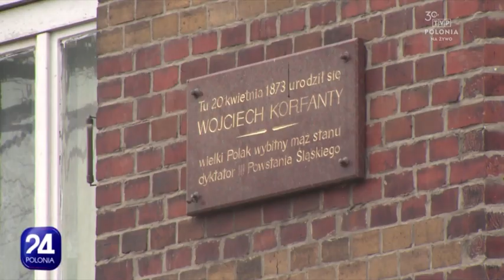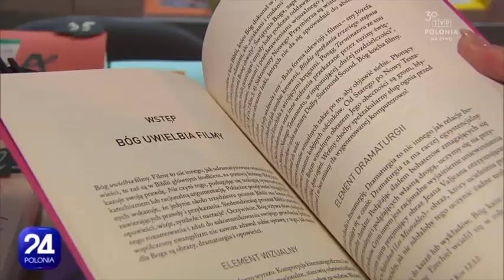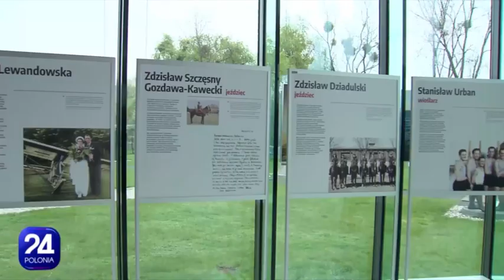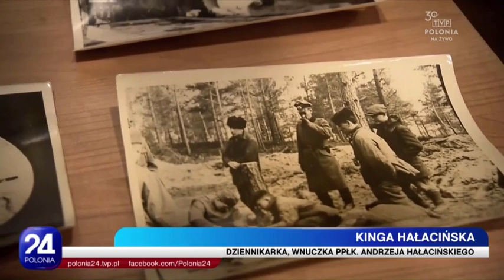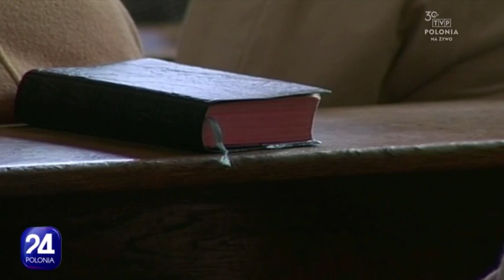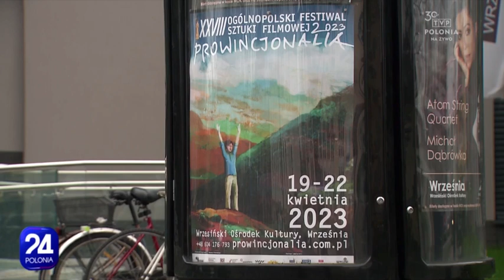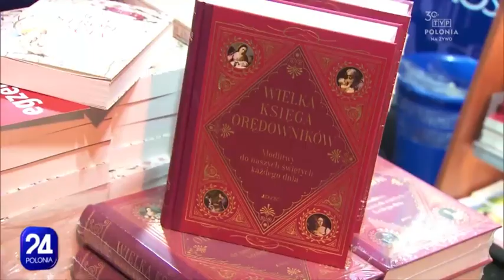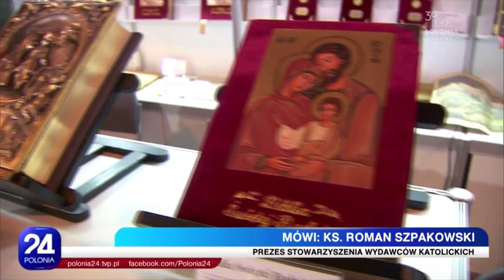Polonia 24, 20.04.2023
W programie:
150. rocznica urodzin Wojciecha Korfantego
Rozpoczęły się XXVIII Targi Wydawców Katolickich
"Przystanek Historia" w Legnicy
„Sportowcy dla Niepodległej. Katyń”
VII Narodowe czytanie Pisma Świętego